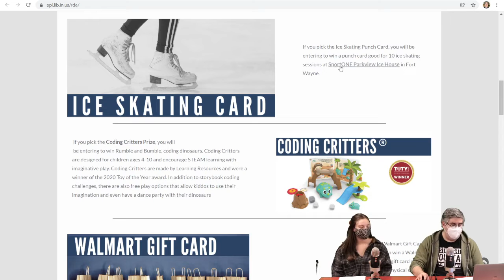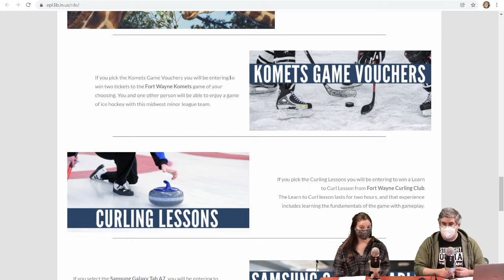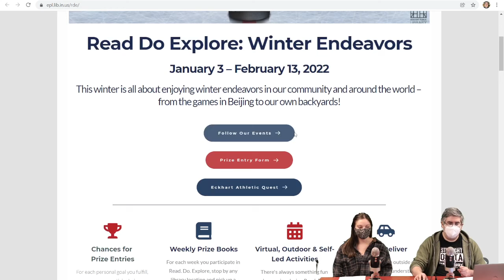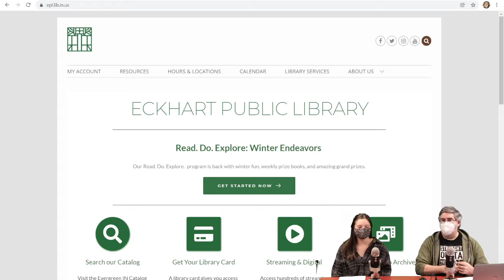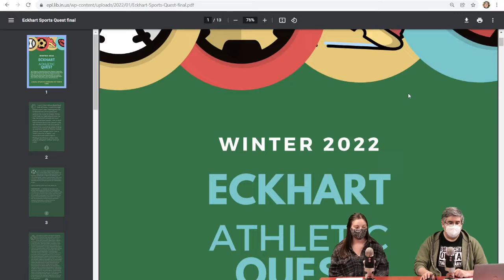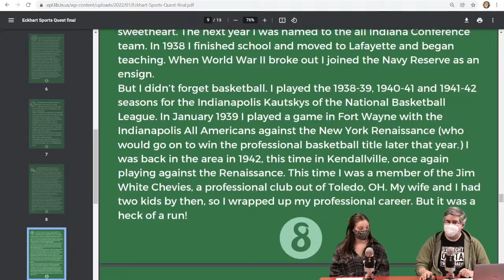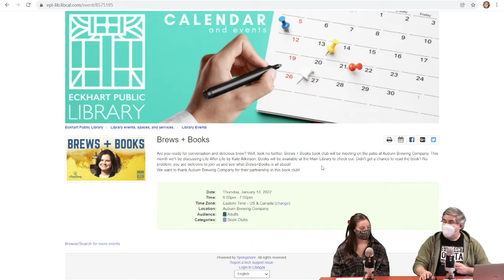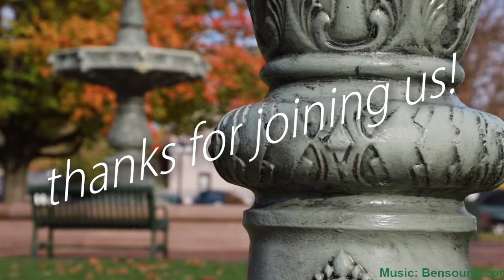This Week @ EPL - January 10, 2022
Overview of this weeks events & programs at EPL!

Timestamps
:23 Read.Do.Explore - Winter Endeavors
7:03 Weekly Highlights
11:18 Lego Club
11:48 Children's Take & Make Kit
12: 36 Adult Take & Make Kit
13:15 Eckhart Athletic Quest
14:43 Online Storytime
15:24 Chinese American Cooking
16:38 Brews & Books